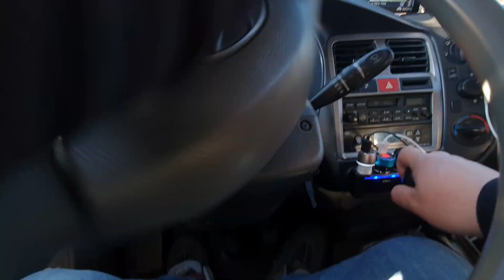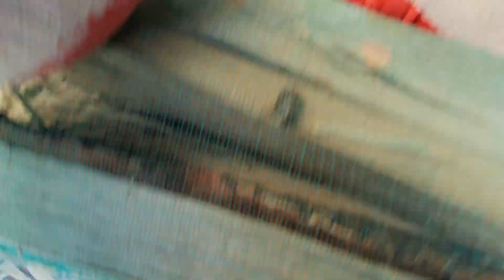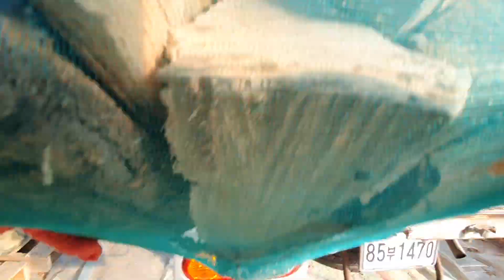제주도 장작 파는곳 아웃도어본부닷컴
■아웃도어 본부에서는 유튜브, 페이스북, 인스타그램, 블로그, 티스토리, 네이버 다음 카페, 산악회 모임 등 다양한 활동들을 진행하고 있어요.

■유튜브 채널에 대하여 정보 드립니다.
등산 축제 행사 장비 대여 아웃도어 본부의 유튜브 채널에서 다양한 정보들을 얻으실 수 있습니다.
"아웃도어 본부 인간극장 TV" 란
유튜브 채널을 운영하고 멍~~때리기 좋은 업무  영상들을 업로드하고 있습니다

■봄과 여름 가을에는 야외에서 열리는 많은 축제들이 열리는데요~ 저희에게 문의하시는 고객님들 중에서도 그런 목적으로 연락 주시는 분들이 많아요. 그래서 이번 주제는 캠핑 등산 축제 행사 장비 대여 정보입니다.

■어떤 장비들을 대여해 주나요?
우선 제일 많이 물어보시는 부분인 텐트류입니다. 1박 2일 동안 이용하시는 경우라면 돔 텐트 와 거실형 텐트로 추천드리고 있고, 당일 치기 혹은 반나절 동안 이용하시는 경우라면 원터치 텐트로 추천드리고 있습니다. 인원수에 따라서 크기별로 구비되어 있으니 언제든지 문의하시면 됩니다.

 ■캠핑 장비 대여 시 주의사항이 있나요?
아무래도 야외에서 이루어지는 행사이다 보니 날씨 영향을 받을 수밖에 없어요. 비가 올 수도 있고 눈이 올 수도 있죠. 그렇기 때문에 우천 시나 폭설 시에 대비해서 방수포(그라운드시트) 준비해두시는 걸 추천드립니다. 바람이 많이 불때는 철근 팩, 단조 팩, 모래주머니를 준비해 주십시오

■실내 행사 시에는 바닥의 종류에 따라 준비를 하셔야 합니다

■등산 축제 행사 장비 대여 예약은 어떻게 해야 하나요?
홈 페이에서 이용 가능한 물품들을 둘러보시고
보통 전화문의하시면 예약 가능 여부 알려드리고 있고요, 홈페이지 보시고 카카오 톡이나 문자 메시지 통해서 신청 주셔도 됩니다. 또는 카카오톡 플러스친구 @아웃도어 본부 친구 추가하셔서 채팅창에 글 남겨주셔도 되고요^^

■등산 축제 행사 장비 대여에 대한 내용을 알아보았는데요, 이제 곧 벚꽃철이라 그런지 벌써부터 행사나 축제가 많다고 하더라고요. 그만큼 자연 속에서 즐기는 힐링타임이 소중하다는 뜻이겠죠? 일상과 자연을 즐기실 때 아웃도어 본부를 이용해 보십시오

■아웃도어 본부에서는 다양한 이벤트 및 행사 장비들을 대여해드리고 있어요. 특히나 야외행사 시 필수인 텐트 대여 서비스는 물론이고 캠핑 용품과 행사장비 축제용품 각종 음향 기기들이 준비되어 있답니다. 또한 최근 인기 있는 차 박 캠핑 용품들도 있으니 관심 있으신 분들은 아래 링크를 참고해 주세요!

■텐트 종류가 너무 많은데 어떤 걸 골라야 하나요?
일단 오토캠핑장이냐 노시냐에 따라서 추천드리는 텐트 종류가 달라지는데요~ 우선 오토캠핑장이라면 돔 텐트를 추천드립니다 사이즈가 덱이나 사이트 규격에 돔 텐트가 잘 맞습니다.
설치하는데 비교적 쉬워서 많은 사랑을 받고 있답니다. 그리고 노 지라면 바닥이 없는 대형 텐트 캠프타운 빅돔 등의 텐트나 오토캠핑용 거실형 리빙쉘 텐트가 좋습니다. 단, 무게가 조금 나가는 편이고 설치 방법과 시간이 돔 텐트에 비하여 비교적 어렵습니다.
텐트 숙지 방법을 유튜브 등 동영상을 참고하시면 좋습니다,

■음향장비 렌털하면 음질이 안 좋지 않나요?
저희 업체는 국내 최고 수준의 전문 엔지니어 팀이 직접 운영되고 있어서 퀄리티 높은 사운드를 보장한답니다. 걱정 말고 맡겨주세요!

■아웃도어 본부의 대표 콘텐츠 중 하나인 텐트 대여 장비 대여 방법에 대해 알아보았는데요! 앞으로도 더욱 유익한 정보 전달드릴 수 있도록 노력하겠습니다. 감사합니다!

■상담하신 아웃도어 본부 닷컴입니다.
등산 장비, 캠핑 용품, 여행용품, 의류 제작, 축제, 행사, 사이클, 수리, 판매, 물품 대여 안내소
서울 대구 부산 세종 울산 광주 창원 경기도 강원도 경상도 전라도 충청도 강릉 인천 수원 대전 순천 지역

■제주도 아웃도어 본부 닷컴
제주특별자치도 서귀포시 대정읍 중산간 서로 2934 T.064-794-0102

■제주도 쉼 렌털숍
제주 서귀포시 516로 767

■대구 쉼, 실내 글램핑/실내 야영장/파티룸/모임공간 대여/펜션

상담은 카카오톡 아이디:
아웃도어 본부 /문자 메시지 상담 가능

연결 사이트는 안전합니다

개인 및 단체 대여 전문, 출장 설치 해체